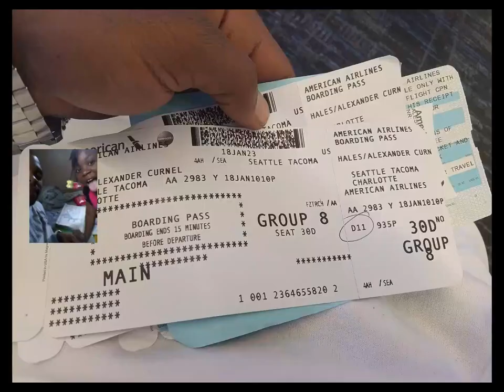Aj- Do you Kids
This is a video to show I have been in my children's life. No matter if I fail I still am there and make the best out of our time. I love my Kids!